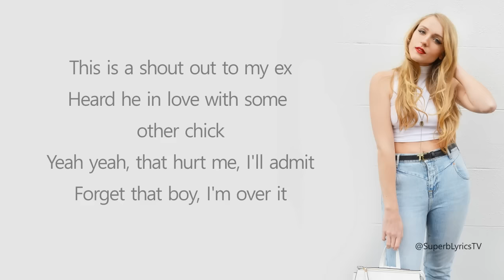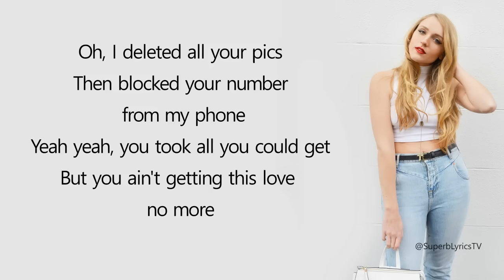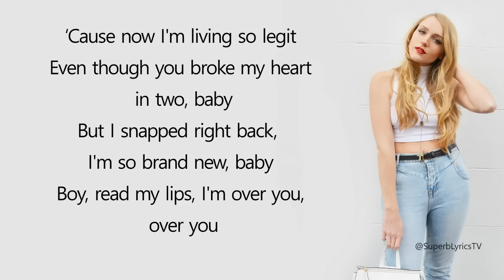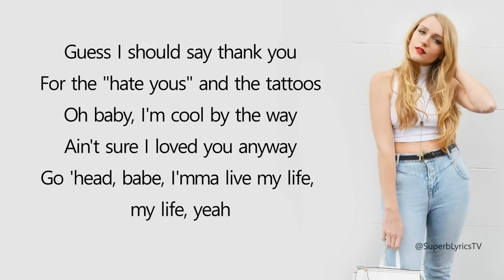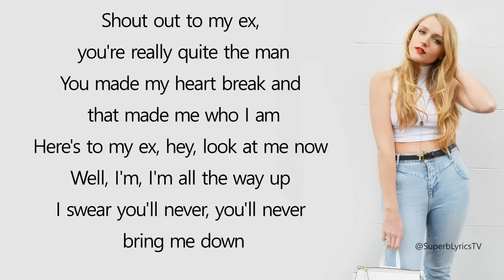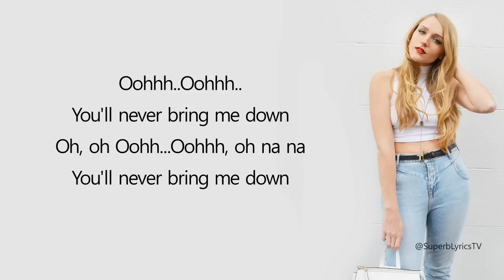Little Mix : Shout Out To My Ex - Lyrics (Cover)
Little Mix : Shout Out To My Ex - Lyrics